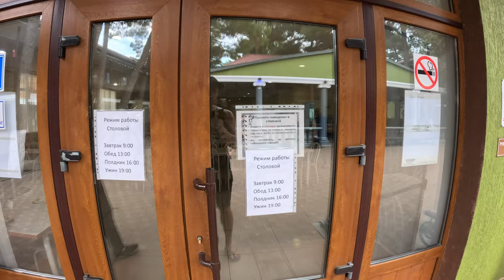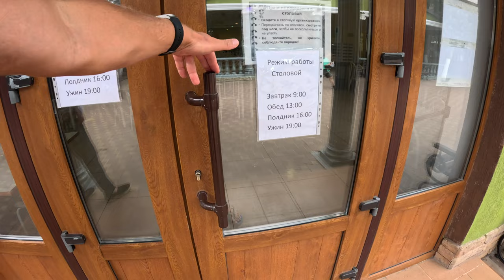АНАПА ОТДЫХ для ДЕТЕЙ и СПОРТИВНЫЕ СБОРЫ в ДОЛ ВИТЯЗЕО СВОЙ ПЕСЧАНЫЙ ПЛЯЖ +7(938)411-14-43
Анапа п. Витязево ул. Черноморская 120
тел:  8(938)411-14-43